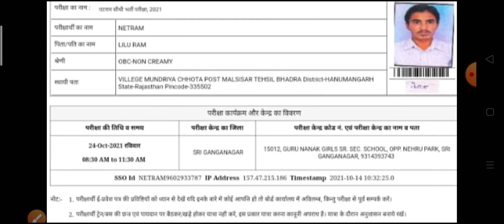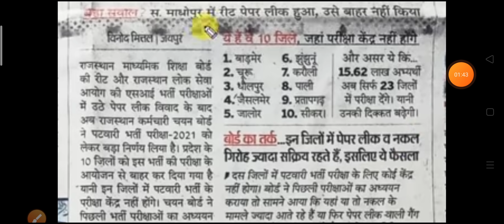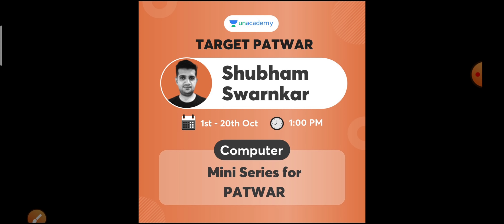पटवार परीक्षा ब्रेकिंग न्यूज़ 2021 || पटवारी परीक्षा सेंटर में हुआ बदलाव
Patwari Admit Card 2021 जारी || पटवारी परीक्षा सेंटर में हुआ बदलाव

✨ Unacademy RPSC presents ✨

Mini-Course On PATWAR

Unacademy आपके लिए लाया है Free live mentoring sessions. इस Class में आपको हमारे Top educators Patwar exam के सम्भंदित जानकारी देंगेI

🎯Free classes में अपने सारे Doubts Clear करें Top Educators के साथ
🎯Educators के साथ live chat करें, जिससे आपकी तैयारी को सही दिशा मिल सके